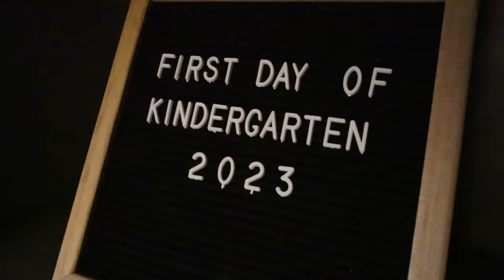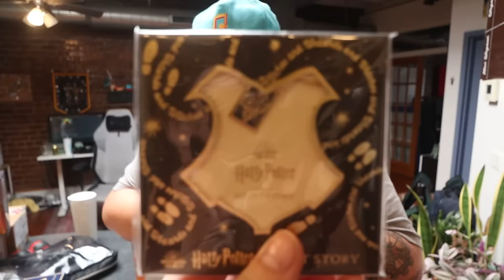Luke's FIRST Day of Kindergarten!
This week J and the fam send Luke off to Kindergarten. J injures himself, and the SCB office is visited by special guest: Jake the Viking